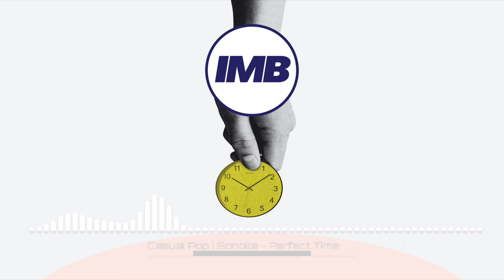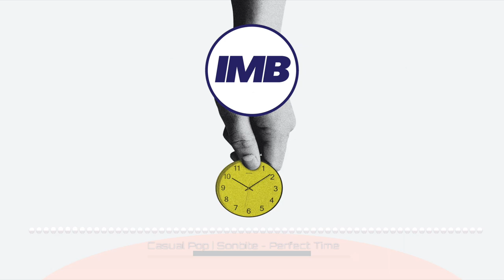MUSIK GRATIS INDONESIA | MUSIC FOR VLOG | CASUAL POP | SONBITE - PERFECT TIME | MUSIC #59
INDOMUSICBANK is The best Music Bank for you. We only created great music according to broadcast and streaming standart.
It's Totally free music for your any project even for your profit project!

!!RULES!!
You will get Free Hi-res WAV 48000/24bit or Mp3 320/24bit.
► You must give credit on your description, just copy and paste
► Our music can be for profit and non profit project

!!ATURAN!!
anda akan mendapat Hi-Res file berupa file Mp3 320/24bit atau WAV 48000/24bit.
► Wajib memeberikan credit apabila menggunakan musik kami.
► Musik kami dapat di gunakan untuk profit maupun nonprofit
► tinggalkan comment, like dan share channel kami.

Selamat berkarya!

Copy and paste this if you using our music :
TRACK : Perfect Time by INDOMUSICBANK
Provided by INDOMUSICBANK

Produced by DYSZER
Provided by INDOMUSICBANK

Dukung kami agar terus bisa memberikan musik-musik untuk kalian
Serta dapatkan konten ekslusif yang hanya akan kalian dapatkan
di halamanSociaBuzz Kami 🔆

wanna make something exclusive music?
Or Custom music?